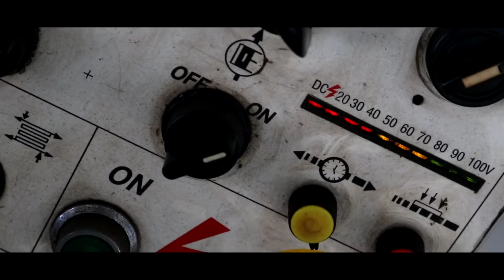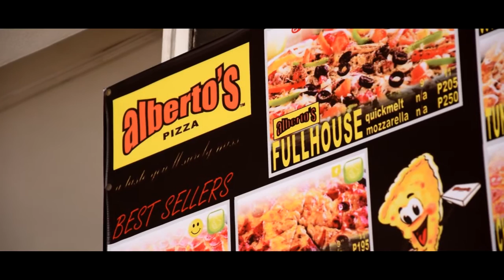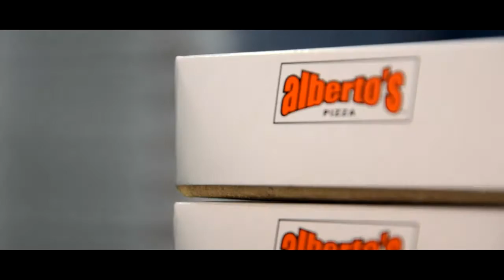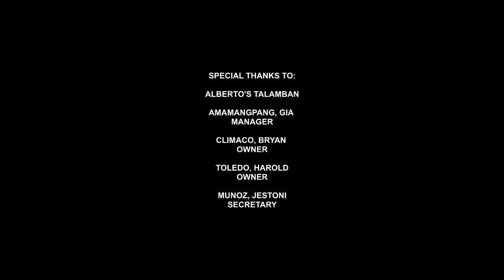CONQUERING THE WORLD WITH INDUSTRIAL ENGINEERING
Have you ever wondered what being an Industrial Engineer is like? This video takes you to different levels as to what the life of an Industrial Engineer is all about, what their roles are, and how valuable they are in each organization. We focus on the famous Cebuano pizza parlor known as Alberto’s Pizza which is loved and supported by many locals here in the Philippines. As future Industrial Engineers, the video transitions to the solutions of their impending problems specifically pin pointing on their inventory management system with the use of Industrial Engineering tools and techniques. Full support is shown towards Alberto’s Pizza the IE way using Monte Carlo Simulation and Forecasting Techniques involved to bring Alberto’s Pizza stand out above the rest.

Members:
Bonalos
Dy
Go, N.
Ong
Lagbo